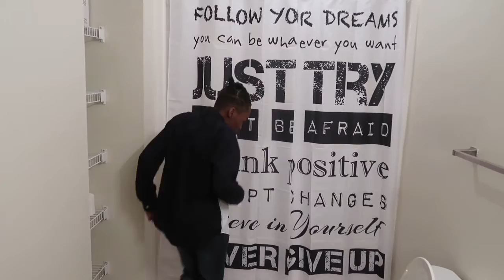Single Momma Wednesday: Episode 2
Hey guys! Welcome to Single Momma Wednesday. It’s all about a mother and her children. In this episode, Turd wants to go to a party. Do you think his mom should let him go? Will his mom let him go? I hope you guys enjoy this video.